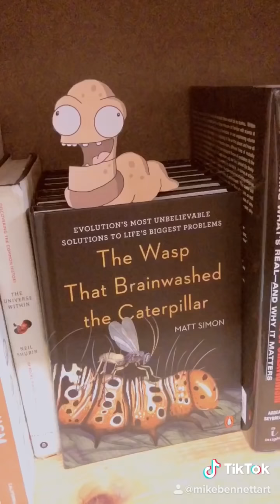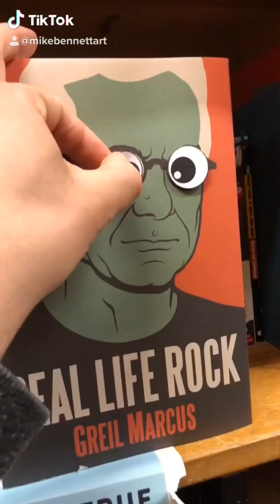Tik Tok Compilation